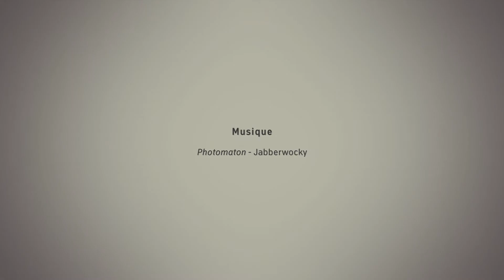Trailer_La danse est une pensée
Morgane Chambrion, 2014, vidéo.